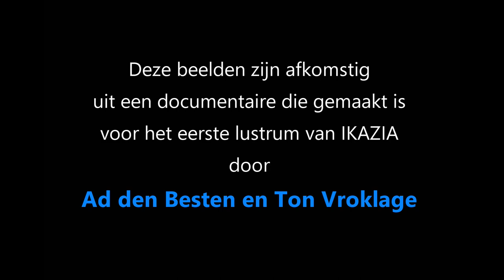1970 Ikazia en Zuidplein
Voor dit tijdsbeeld van het Zuidplein in Rotterdam heb ik gebruik gemaakt van opnames die Ad den Besten en Ton Vroklage maakten voor de film die zij maakten ter gelegenheid van het eerste lustrum van het Ziekenhuis Ikazia. Beiden waren amateurfilmer en prominente leden van de Rotterdamse Smalfilm Liga. De polikliniek van Ikazia was in maart 1965 in gebruik genomen en in oktober 1968 kon met het hele complex officieel openen. Het Winkelcentrum Zuidplein is in het filmpje nog in aanbouw.